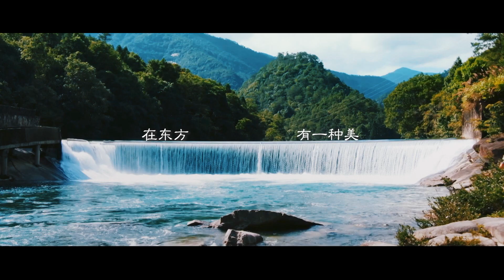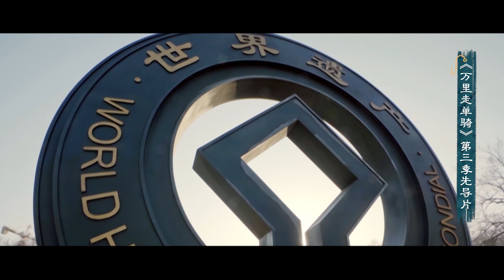看万里走单骑以不同视角诠释中华文化之美 向世界讲述中国故事 “万里少年团”团长#单霁翔 带领#周韵 牛骏峰 唐九洲 准备就绪！ 《万里走单骑3》 EP0 20221215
《万里走单骑》第三季以“用温度讲好世界遗产故事”为主题，中国文物学会会长单霁翔将带领周韵、牛骏峰、唐九洲，组成新的“万里少年团”再次踏上文化之旅，探寻世界遗产的“前世今生”。节目通过与当地的人文学者、申遗专家等进行交流，揭秘中国世界遗产背后的故事，呈现中国世界文化遗产的新奇观、新地标、新景象、新人文。
世界遗产探索综艺《万里走单骑——遗产里的中国》第三季来袭！